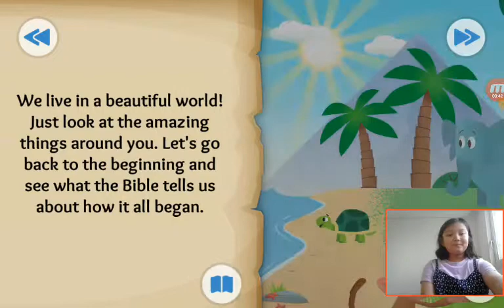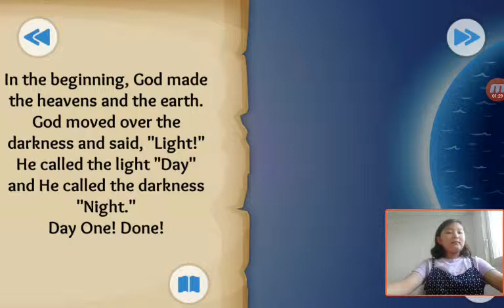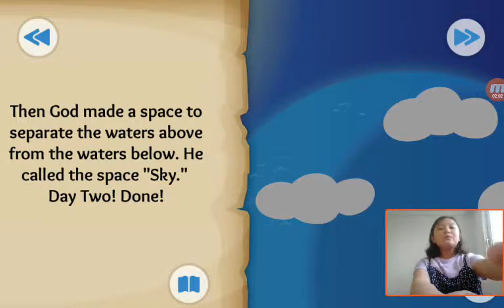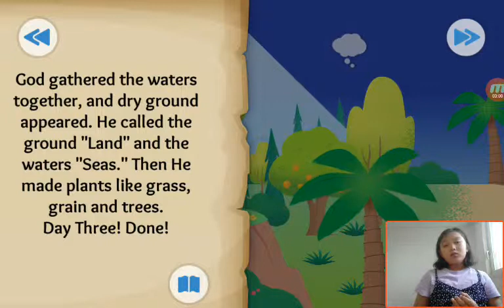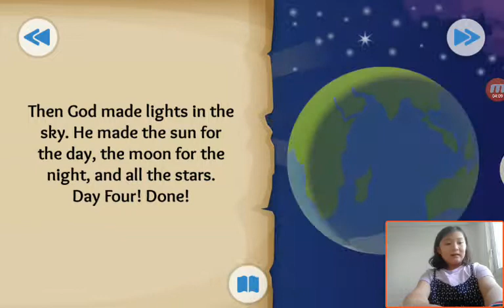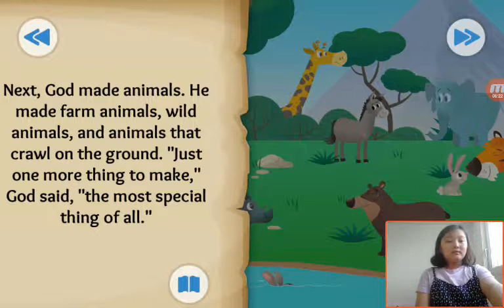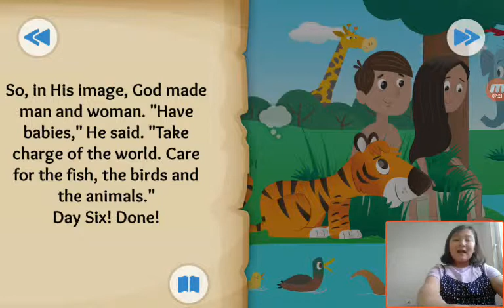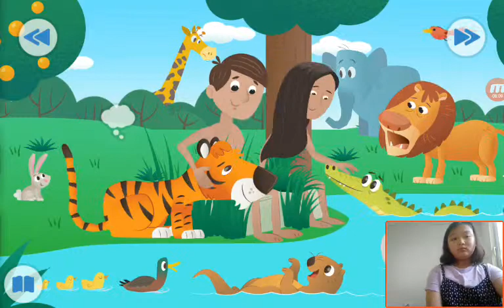‹Kids›Grace：성경이야기 In the Beginning about Creation of the world in Genesis 1